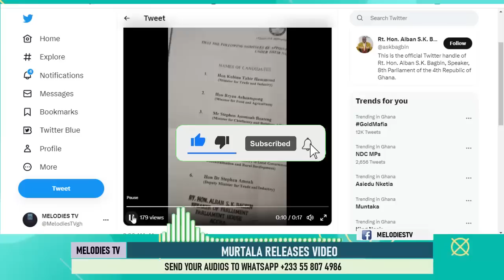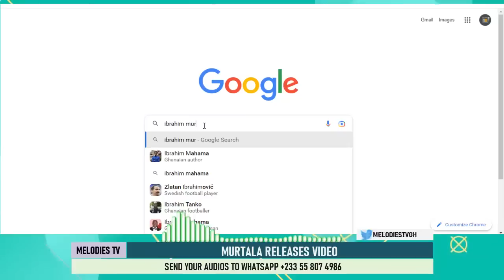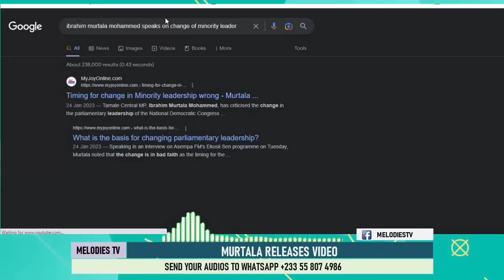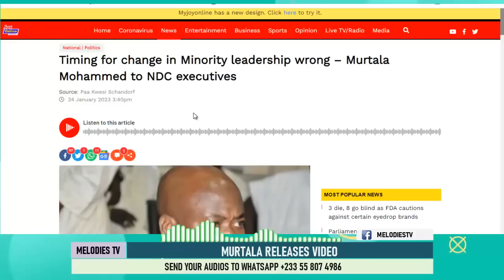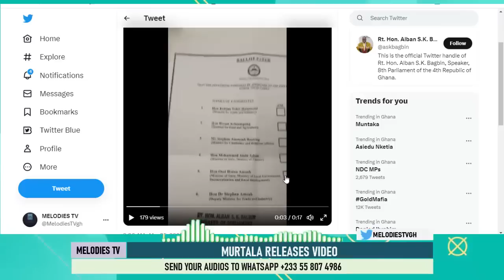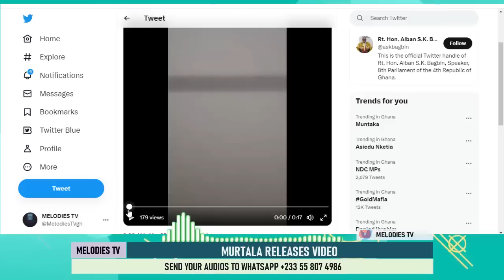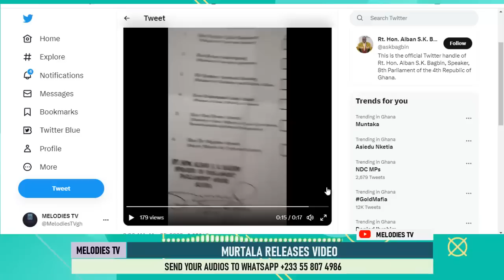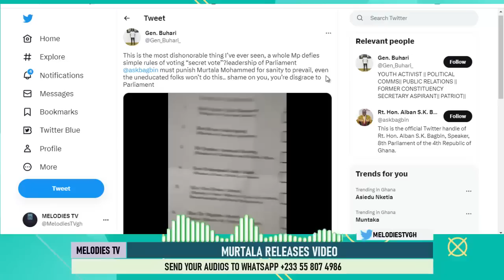BREAK: Accused NDC MP releases video to prove he didn't vote for Akufo Addo's nominees